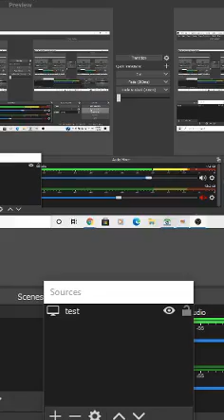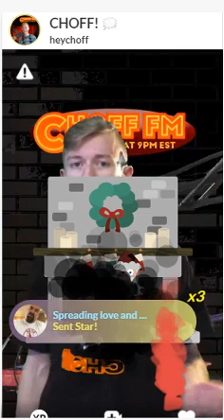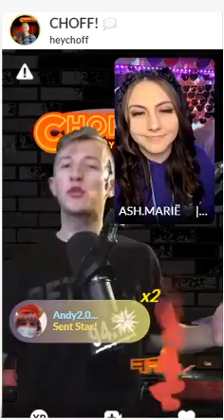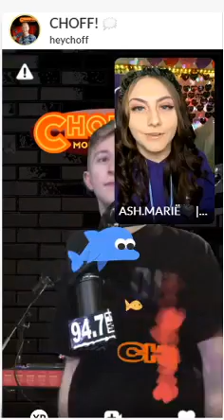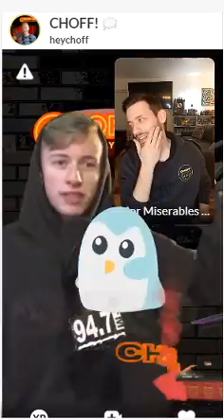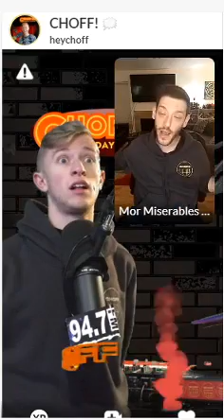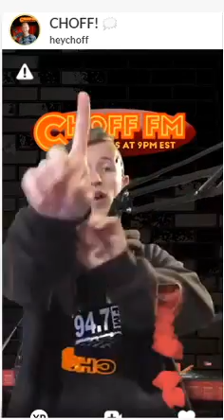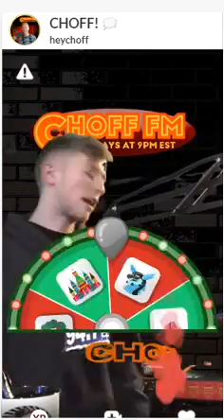CHOFF FM 1-18-2021